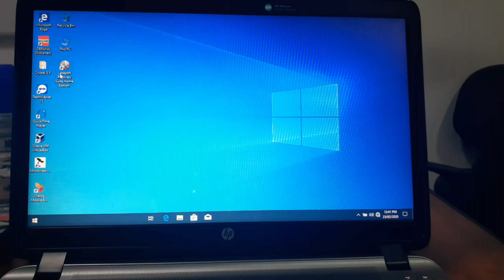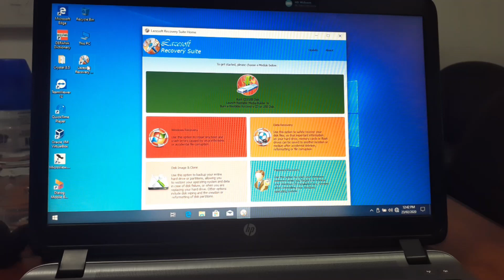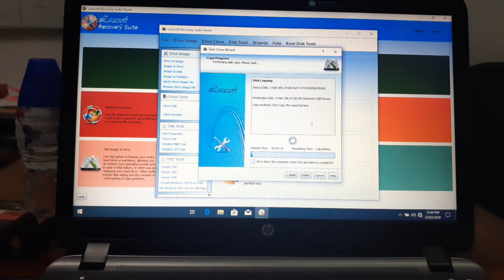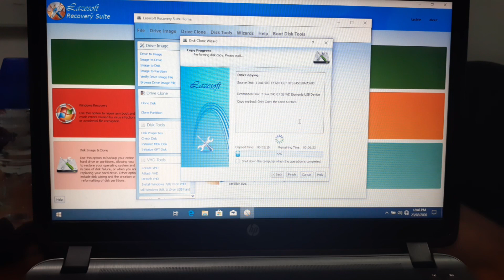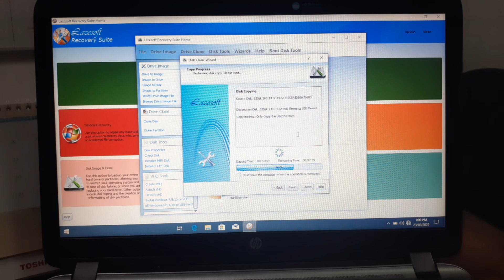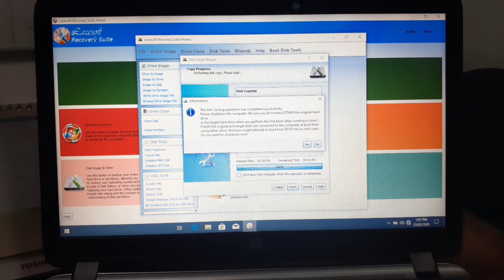Clone Your OS | කොහොමද ඔයාගෙ Computer එක Clone කරගන්නේ?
කාලය ඉතිරි කර ගැනීමට කැමති අය සඳහා මෙම වීඩියෝව නිර්මාණය කර ඇත. මගේ අත්දැකීමට අනුව මෙමගින් සෑහෙන කාලයක් ඉතිරිකරගන්න පුලුවන්ග මේ වීඩියෝව වැදත්නම් යාලුවන්ටත් බලන්න SHARE කරන්න